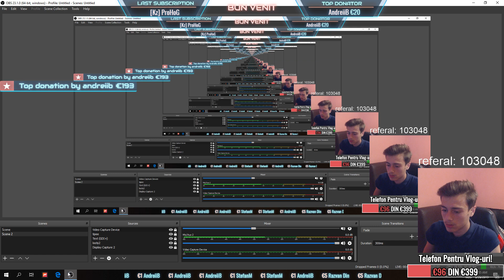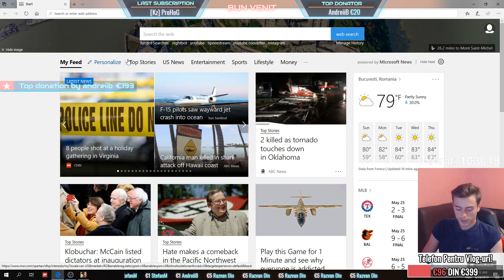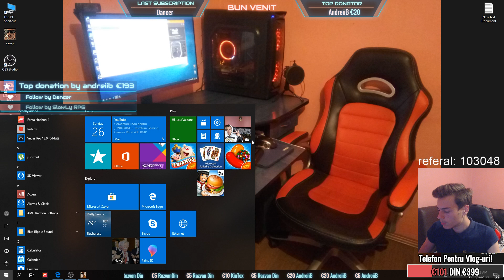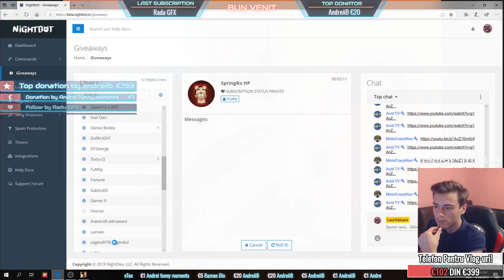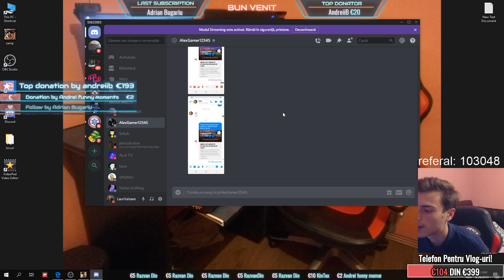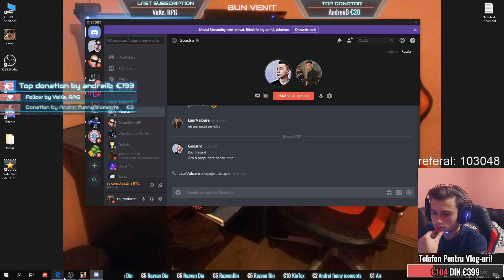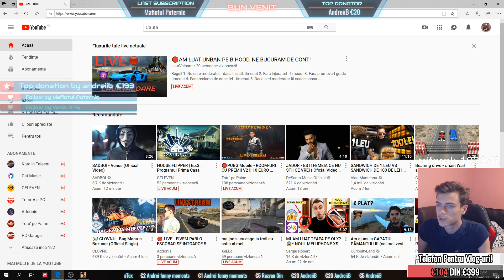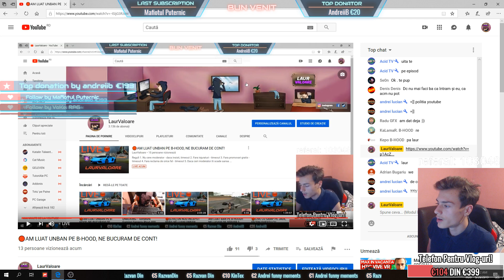🔴AM LUAT UNBAN PE B-HOOD, NE BUCURAM DE CONT!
Reguli

1. Nu cere moderator - daca insisti, timeout
2. Fara injuraturi - timeout
3. Fara promovari gratis - timeout
4. Fara reclama de orice fel  - timeout
5. Daca ceri moderator iti scade sansa de a primi

                              DONATII

►LOOTS(donatii gratis) (Doar prin loots poti lua moderator)

                             COMPONENTE PC

►Procesor :  AMD Ryzen 5 1600X 3.6GHz
►Placa Video :  Sapphire Radeon RX 560 PULSE 2GB GDDR5
►Placa de baza :  GIGABYTE B450M DS3H
►Sursa :  nJoy Ayrus 500, 500W
►Memorie RAM : 8 GB (2x4)
►SSD :  Apacer AS340 Panther 120GB SATA-III 2.5 inch
►Carcasa  :  Floston

                             PERIFERICE

►Monitor : Monitor Gaming LED TN AOC G2590VXQ
►Microfon  : Trust GXT 232 MANTIS
►Camera Web: Logitech c920
►Tastatura : Genesis Rhod 400 RGB
►Mouse : Redragon Cobra RGB
►Casti : Somic G200 Black
►MousePad : Mouse pad Marvo G21

                             CONTACTE

                             TOP DONATORI

1. Andreiib -- 150 € + GTA V MVP
2.   Razvan Din  -- 102 €
3.   George Vasile  --  100 €
4.   Andrei FunnyMoments 37 €
5.   Addywp  -- 18.45
6.   K3NT  -  14 € CU TAXE
7.   XCipri12 , Kintex -- 13  €
8.   Denix-ro-2 -- 11 €
9.   MihaiKs  -- 10 €
10.   Piticu -- 10.55 €

11. Multumesc si celorlalti , respect !

                             Top 4 DONATORI SA:MP !

1. ^AndreiiB^ : 700kk + 5 Skin-uri Transcendente + Infernus [V]:[P]:[S:3/3] + Bullet[V]:[S:1/3] + CASA 83 + Sulatan [R] + Turismo [R] MVP
2. Baran : 130 kk + FCR-900 + Clan
3. Piticu : 200 Premium Point !
4. Dutzu : BUS